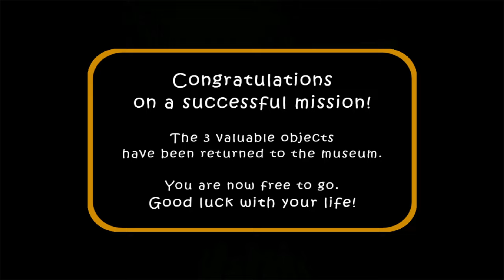Mom Spider in The Twins Remake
Made by @itsjeezeisreal_legit @BinGameplay

I enjoy playing cat and mouse horror games. im a huge fan of DVloper projects

| Granny Recaptured